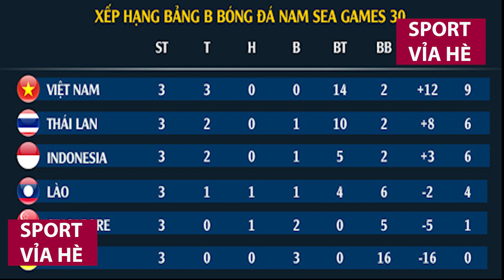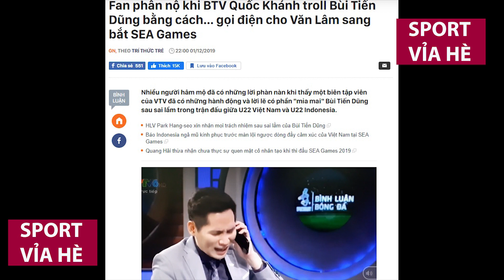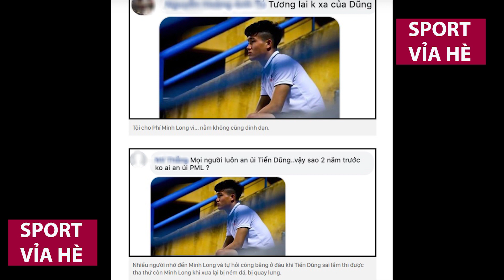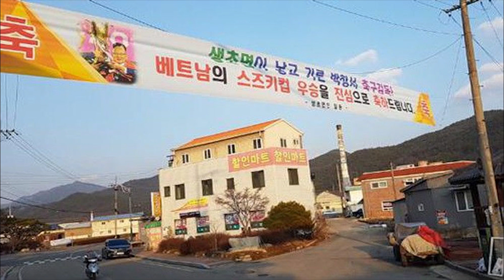Mải nhìn Maria Ozawa thủ môn Bùi Tiến Dũng bị thủng lưới trước U22 Indonesia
Diễn viên xinh đẹp Maria Ozawa đi cổ vũ cho đội Indonesia trong trận U22 Indonesia - U22 Việt Nam tại Seagames 30 .
Sự có nặt của cô đã làm bầu không khí khán đài thêm sôi động
không biết có phải vì  mát tập trung tìm kiếm Ozawa trên khán đài hay không mà thủ môn Bùi Tiến Dũng đã mắc sai lầm và đẻ cho tiền dạo của Indonesia ghi bàn mở tỉ số các bạn ạ . Haizz